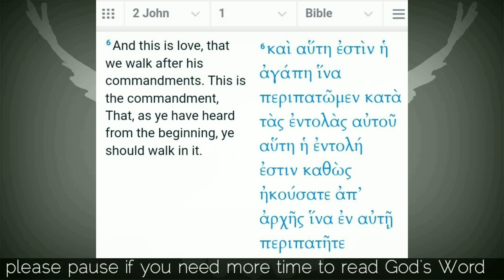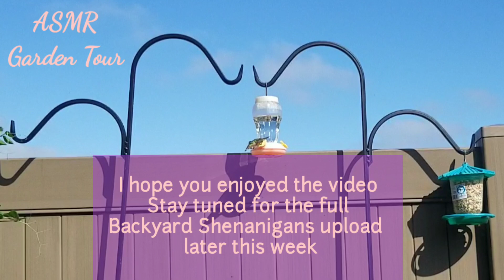348 | Backyard Shenanigans: ASMR Garden Tour (SoCal, Zone 10) | March 2023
* Greek
agape - love
📖 Bible Verse
2 John 1:6

Ladies and Gentlemen of Green Thumbs Garden Club,
this video is a backyard garden ASMR tour.

While editing, I felt this deserved to be a video of its own. No talking - just nature's sights and sounds in my little piece of paradise.

I'm in zone 10 (southern, southwestern california).
Where do you grow?

Join the Garden Jury.

for updates and goings-on between video uploads
👩‍⚖️ Business Tidbits:
FTC:
Unless otherwise written or stated...
* Music is INCLUDED in the video creation/editing application
* Intro/outro music created by @LCREEDTV
Bible verse background music is "BEYOND THE MOON" (Kinemaster)
👩 Personal Tidbits:
I am not a licensed or certified medicalprofessional, mastergardener, hairstylist or electricvehicle guru.
PLEASE do your own research for all matters pertaining to you and your interests.